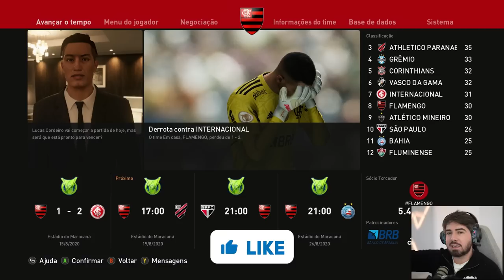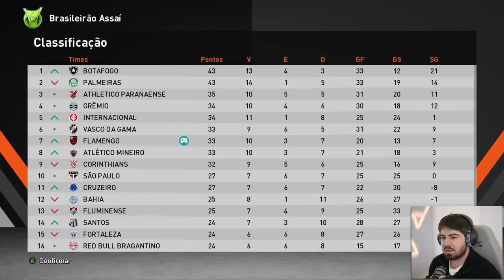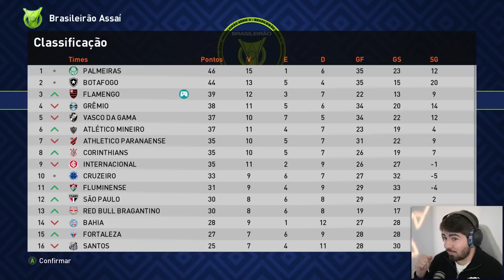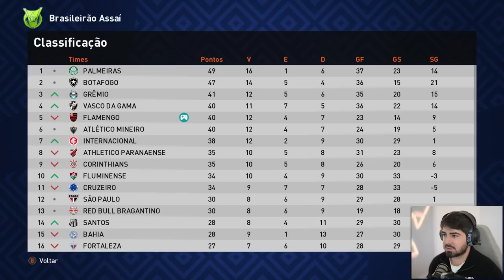GABI+LUCAS A DUPLA FATAL DO FLAMENGO! MC JOGADOR